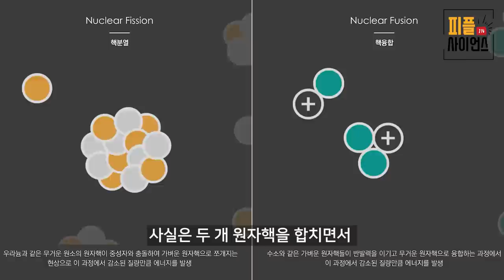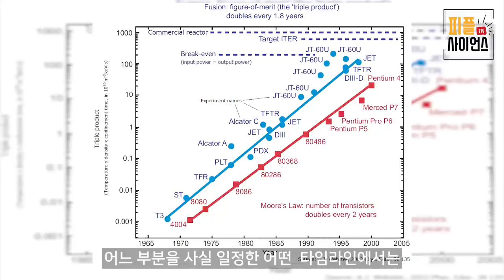[피플 인 사이언스] 고갈되지 않는 무한한 에너지 핵융합발전! 언제쯤 상용화될까?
무한하고 친환경적이고 안전하기까지 한 핵융합발전!!
영화 속 아이언맨의 아크리액터를 핵융합발전을 통해 만들 수 있을까?

kstar 어디까지 알고 있니?
K-POP, K-Movie를 잇는 한류 K-Science '한국형 핵융합 발전장치 KSTAR'

국가핵융합연구소의 Demo 기술연구부장 홍석호 박사님과 함께하는 핵융합발전의 모든 것!

더 자세한 정보는?